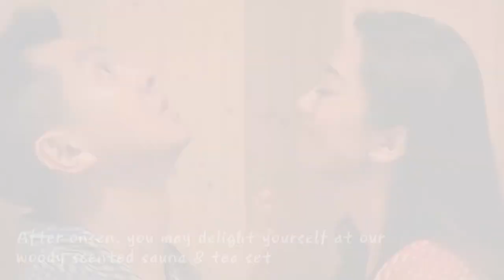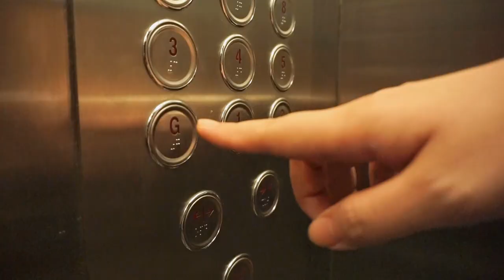The Yanné Onsen is officially opened.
The Yanné, Onsen Hotel is the first hot-spring-themed hotel in South East Asia perched at the mountain peak, some 6,000 feet above sea level.

The multi-featured hot-spring pools retained freshly precipitated water from the highlands runoff and rock water recharge.

Hence, the hot springs are rich in mountain minerals. ​

The Yanné Onsen is a Konyoku (mixed-gender) bath with swimwear concept.

Our guests can request for kashikiri bath, which is a public bath rented out privately, and we will reserve the kashikiri onsens for you to enjoy as a family or within your social group.